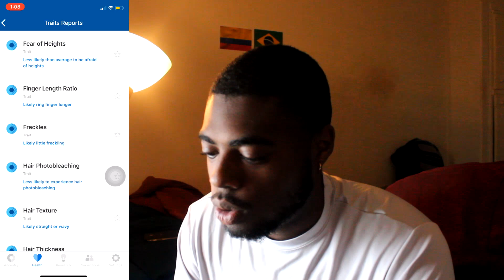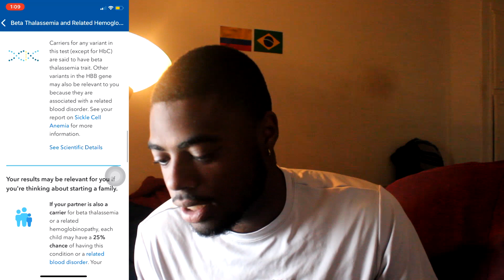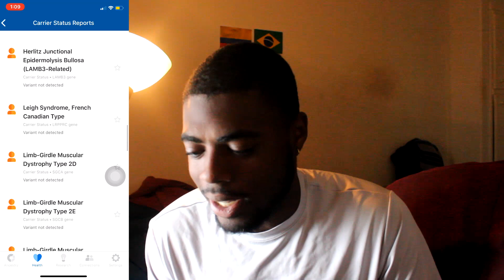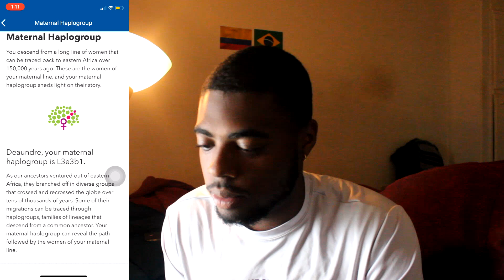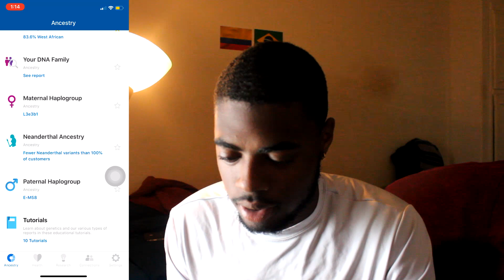I Finally Got My 23 And Me DNA Test Results!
After a month and a half of waiting my 23 and me DNA test came back.